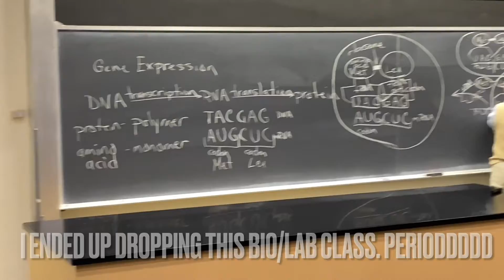Mini Vlog-isode #3: "Dancing Through Life and Running Up On Teachers"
hey, hey, long time, no see, hun!
in this video you will be coming along with me to some of my class and we will even chop it up a bit. you know I got to fill y'all in on the tea with me and also we have a serious moment on how I've been feeling these days. hope you enjoy! make sure to like, comment, and subscribe!